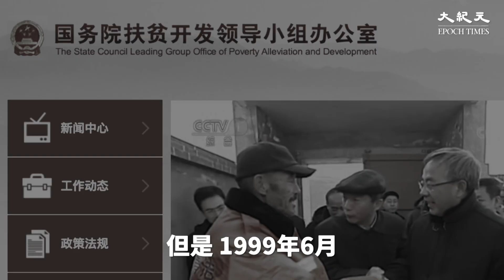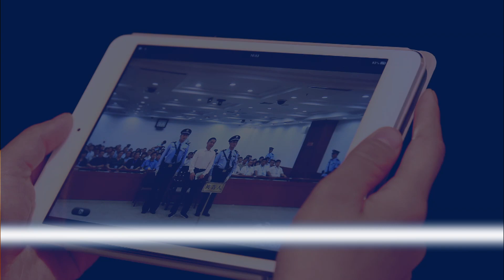陜西黨書記落馬引關注 父親曾受江澤民庇護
皇曆新年之後，原中共陜西衛計委黨組書記胡志強，其父親、中共山西省委原書記胡富國的醜聞再受關注。

胡志強父親胡富國1993年至1996年任山西省委書記，1998年5月在任期間，被記者曝光大搞政治形象工程、騙取鉅資內幕。該記者事後遭打擊報復，被判刑12年。但是，1999年6月，胡富國在風口浪尖中卸任山西書記，調任國務院扶貧開發領導小組副組長。

對於這樣的結果，當時海外報道事件內幕說，在江澤民包庇下，羅干操作公檢法構陷打黑記者，胡富國「因禍得福」遠離山西官場是非，到北京任職。江澤民和羅干，均是迫害法輪功的元兇。

及2003年，胡富國任中共政協常委，2005年退休後，擔任中國扶貧開發協會會長，在扶貧領域互動頻繁的江派大佬有2008年起任國務院扶貧開發領導小組組長的回良玉，以及副組長賈廷安（時任總政治部副主任）等。

胡富國主掌的扶貧開發協會假扶貧真斂財、迫害異己。醜聞曝光後，據稱這次胡富國找到周永康為其走後門、寫條子下令北京公安、檢察、審計等機關的調查「適可而止」。

胡富國還被指早年投靠薄一波，與薄家四子稱兄道弟，是薄熙來的「大哥」。曾有報道，薄熙來在重慶唱紅打黑甚囂塵上的2010年，胡富國以「扶貧人物巡展」名義，拉攏一批政協委員到重慶為薄熙來保駕助威。2012年5月，薄熙來被免職後，胡富國不但在公開場合為薄鳴冤叫屈，還暗地裏為薄脫罪出謀劃策。